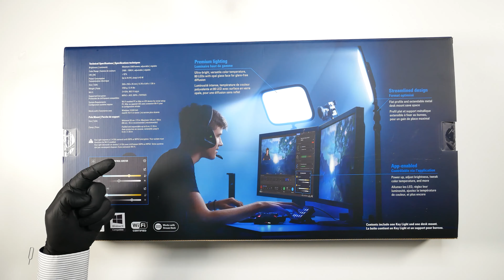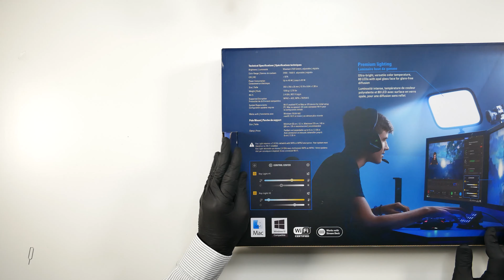Elgato Key Light - ASMR Unboxing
The set up process of the Elgato Key Light was fairly easy.Brightness – Up to 2500 Lumens which is adjustable.
Colour range – 2900 – 7000(K) Kelvins
Power Consumption – Up to 45 W
Product dimensions – 1.18 x 13.77 x 9.84 in, 30 x 350 x 250 mm,
Pole Mount Length: Minimum 22 in / 55 cm, Maximum 49 in / 125 cm (90 cm / 35 in recommended)
Connection Wi-Fi: 802.11 b,g,n (2.4GHz) Supported encryption: WPA/WPA-2
Compatible with Windows 10, macOS and Elgato Stream Deck.
Connects via WiFi and can be controlled via iOS Mobile App or PC/macOS Elgato Control Center
Box Contents:
Elgato Key Light
Pole Mount
Power Supply
4 AC Adapters (Type A/B, Type I, Type G and Type C)